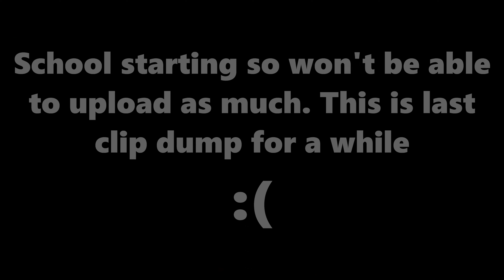last clip dump of the summer 😥 + I have no folder space left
Little disk space left because of the mass of random clips so...here ya go! Yeah I won't be able to upload too much because school exists and most countries legally mandate it so...that too. Anyways, another clip dump...

YAY 😐